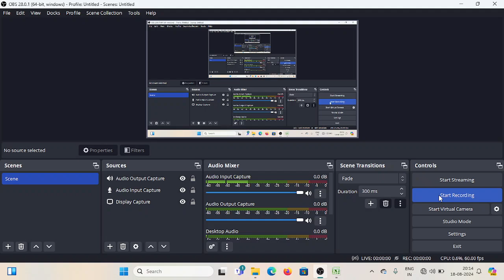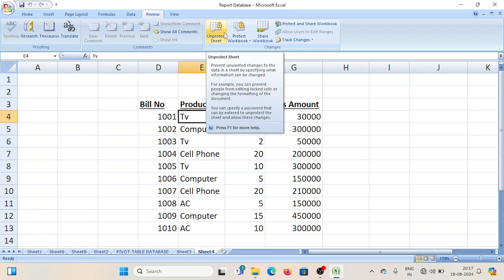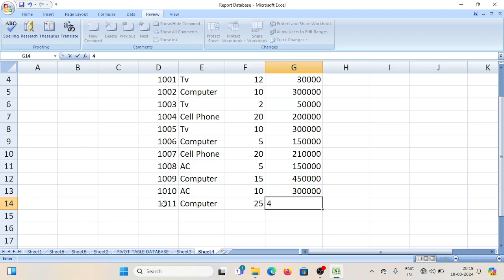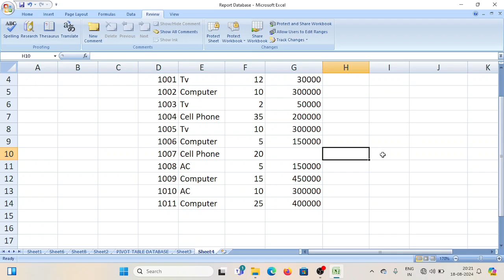MS-EXCEL UNPROTECTING A WORKBOOK